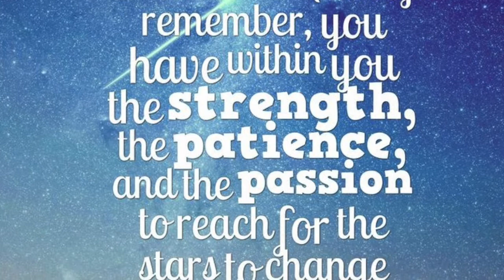Civil Rights Concert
5th Grade 2018
"Every great dream begins with a dreamer. Always remember, you have within you the strength, the patience, and the passion to reach for the stars to change the world." -Harriet Tubman